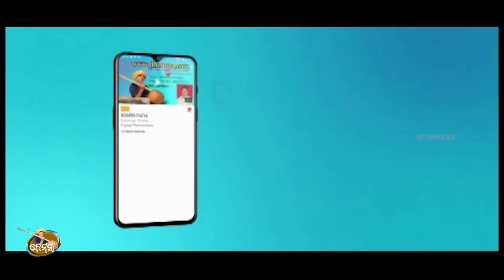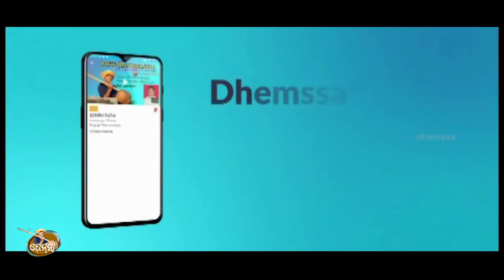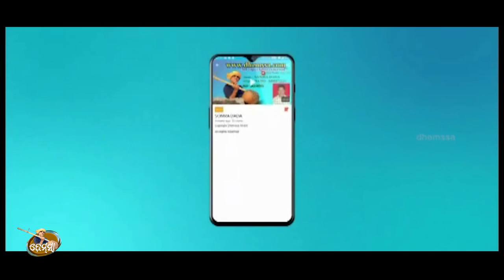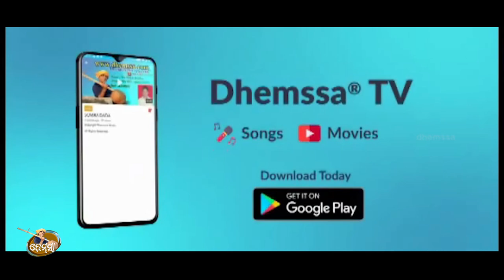Song LIYA KHAUNI dhemssa tv